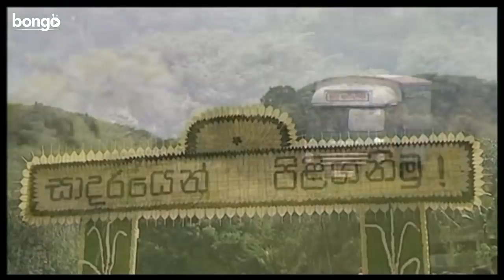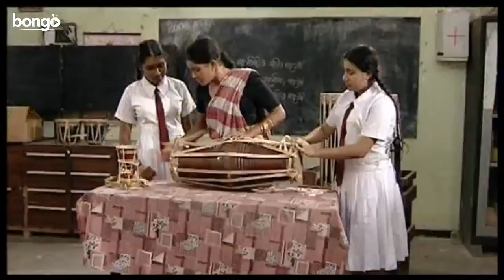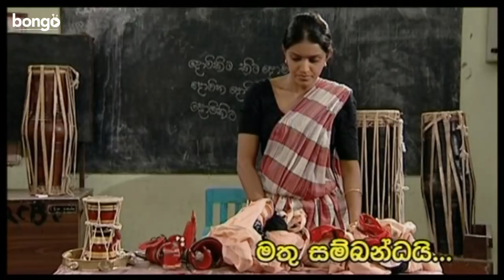සඳ මැදියම | Sanda Madiyama | Sinhala Teledrama | Nilmini Thennakon | Episode 1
Enjoy the 1st Episode of this hit Teledrama series 'Sanda Madiyama'  starring famous actors Sriyantha Mendis & Nilmini Thennakon.

Catch us next Wednesday for Episode 2!